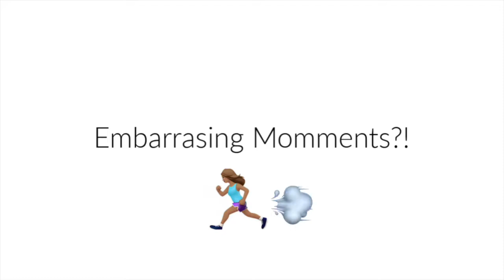Janice Gaines | Backstage Bonus | Pregnancy Lowdown & Gender Reveal ?!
Hey guys, I'm back with another edition of BackstageBonus! This time I'm giving a pregnancy update and sharing some embarrasing pregnancy moments! Check it out.